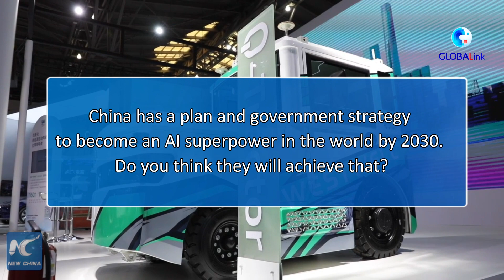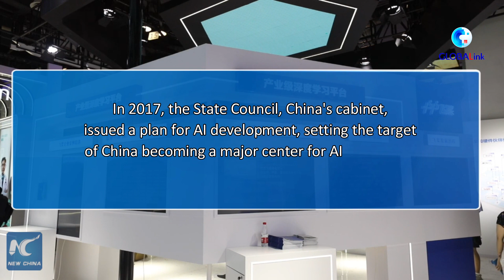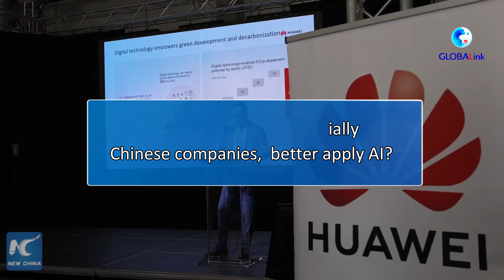GLOBALink | China set to be AI leader by 2030: sector insiders from home and abroad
"I think (in 2030) China will become the world leader in AI," said an expert at the Chinese Academy of Sciences, adding that we have all the ingredients to become the world's leader in this field.
"I would not count China out of anything," said Thoughtworks' CTO Emerita.